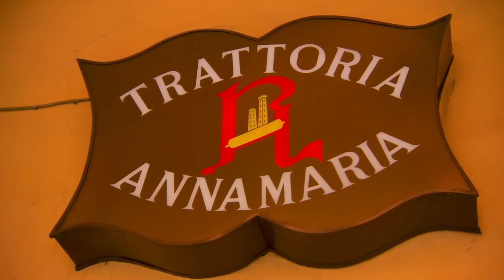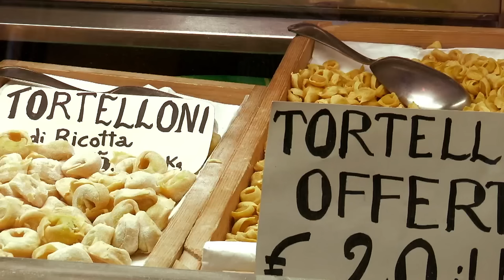Gino's Perfect Bolognese in Bologna | Gino's Italian Escape E12 | Our Taste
Gino D'Acampo's final destination is Bologna, where he samples the famous bolognese sauce and uses his grandfather's recipe to prepare tagliatelle alla bolognese.

Gino D'Acampo's final destination is Bologna, seen as Italy's gastronomic capital. He makes his way to an unassuming trattoria to find a formidable chef who has been honing her bolognese sauce recipe for almost thirty years. After Gino devours the tasty sauce - mixed with hand-made tagliatelle - he heads up to the rooftops of Bologna to get cooking. Gino uses his grandfather's recipe of tagliatelle alla bolognese - and lets us into some of the D'Acampo family's secret sauce tips. After sampling mortadella, a hugely popular cured pork sausage, Gino visits a speciality shop in the city where two charming sisters teach him how to stuff the local pasta, tortellini. Back above the rooftops of the city, Gino creates his own stuffed pasta, an unusual dish of fried pasta half moons, filled with soft ricotta cheese, crunchy hazelnuts, orange zest and sweet chocolate chips.

This film was first broadcast: October 2014